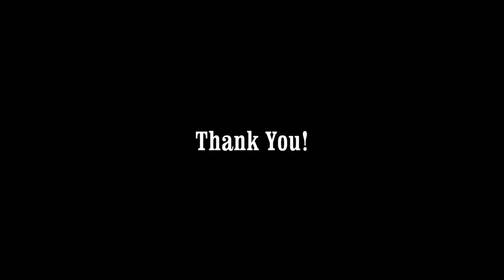Woldseth Baby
Baby gender reveal party